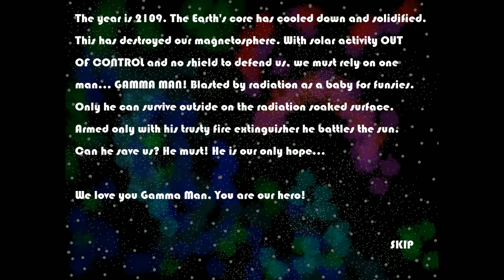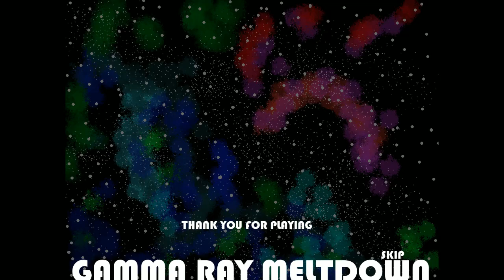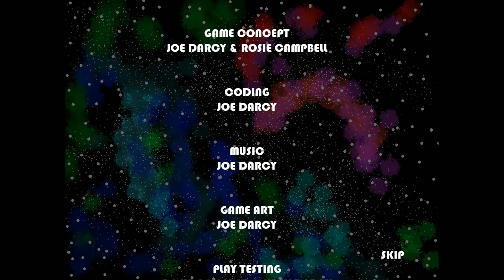GAMMA RAY MELT DOWN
My entry for the GMTK 2020 Gam Jam. Play as Gamma Man. A mad man, fighting to save the Earth from a sun gone OUT OF CONTROL!